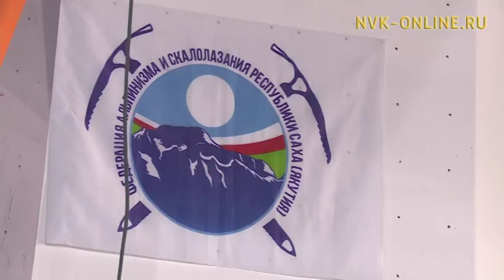Известный скалолаз Дмитрий Шарафутдинов: Я готов делиться опытом с молодежью